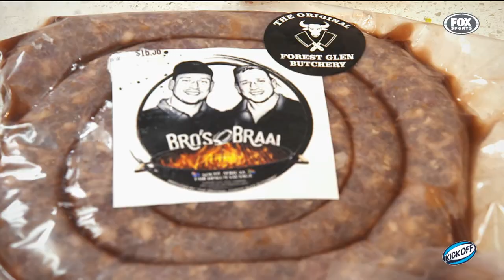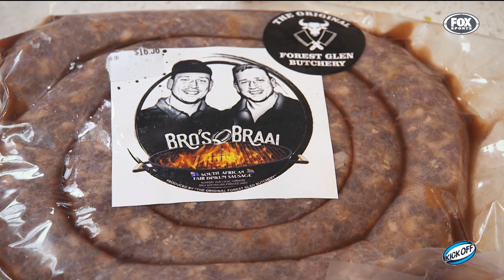Super Rugby Kick Off: JP and Ruan Smith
Greg Martin visits the home of Queensland Reds props and twins JP and Ruan Smith as they chat about their new business venture.